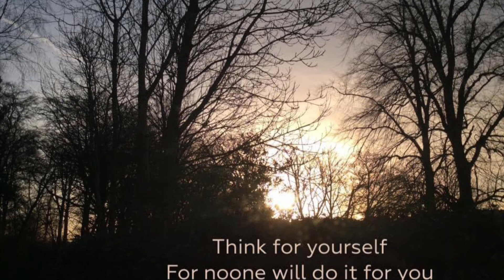Think for yourself for nobody will do it for you.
Remember not to follow the crowd but to think for yourself.  Here are some pictures to meditate on that thought, whilst listening to me singing that good old folk song The House of the Rising Sun.